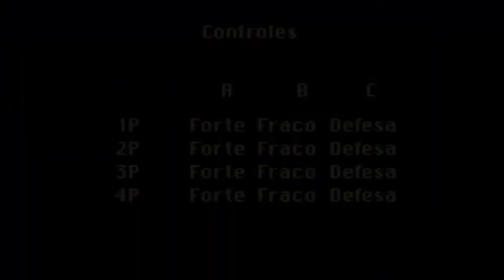Yu Yu Hakusho: Sunset Fighters - O Poder da Bilada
(OBS: É necessario o Emulador Kega Fusion)

Steam: eduardo19201